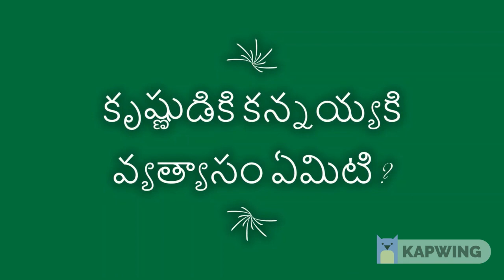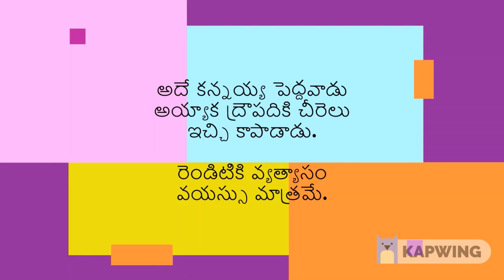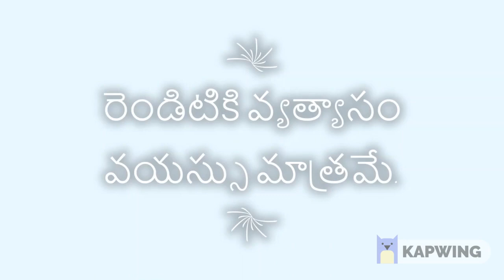Krishnam Vande Jagath Gurum